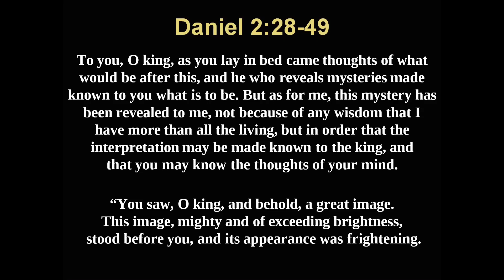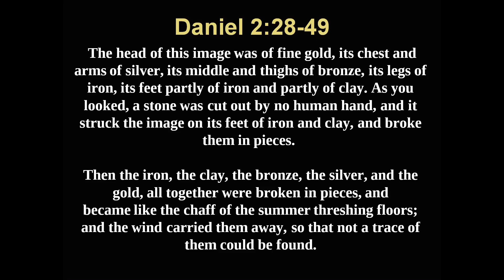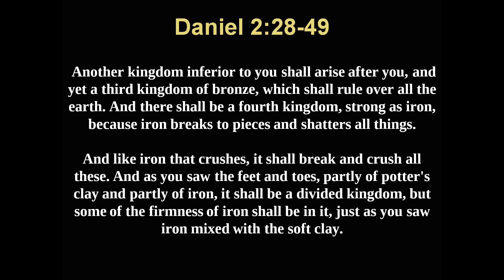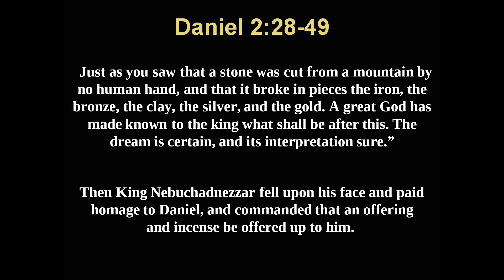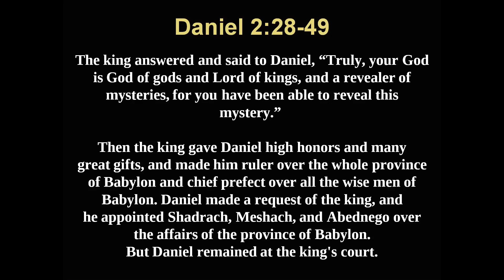Daniel 2: 28-49 "A Kingdom That Cannot Be Shaken"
Rev. Luke Sheldrake Midweek service GCG 18.5.23